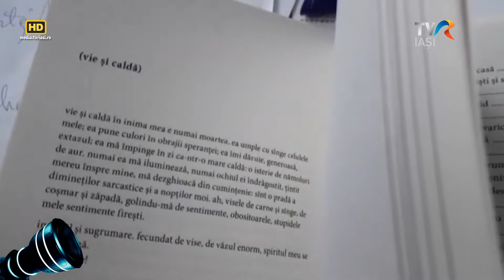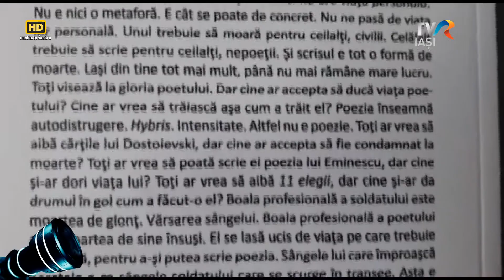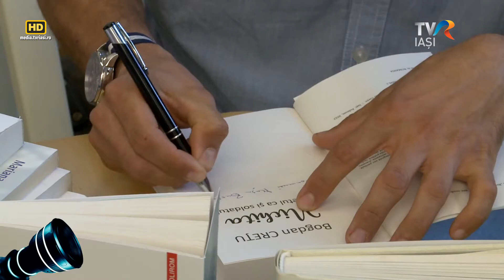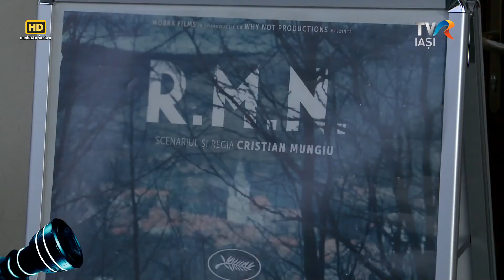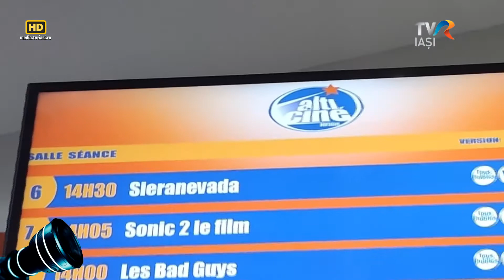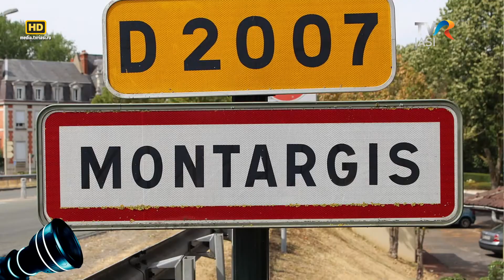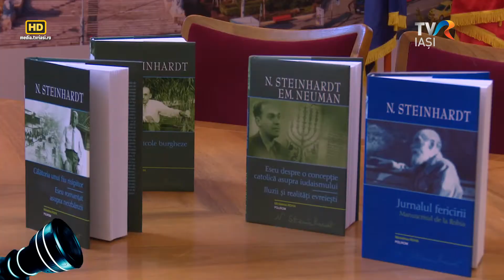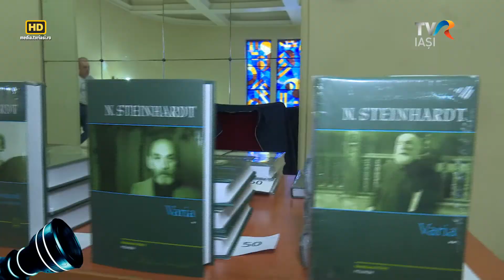Prim plan obiectiv - 16 iunie 2022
Astăzi, la "Prim-plan obiectiv", de la ora 16.00, stăm de vorbă cu jurnalista Violeta Cincu despre RMN, cel mai recent film al regizorului ieşean Cristian Mungiu şi lansarea cărţii scriitoarei Veronica D.Niculescu, la Iaşi.
Realizator - Oana Lazăr